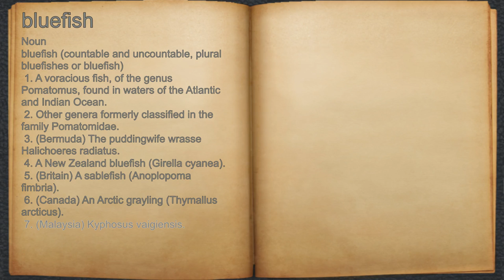What does bluefish mean?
A spoken definition of bluefish.

Intro Sound:
Typewriter - Tamskp